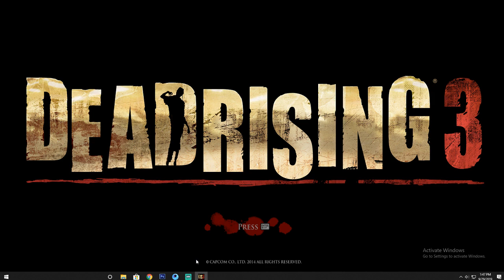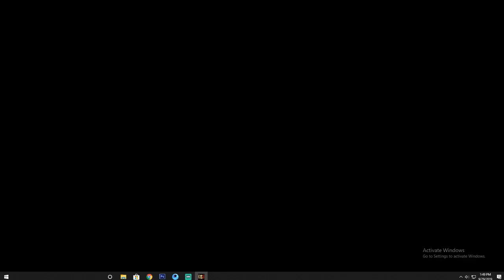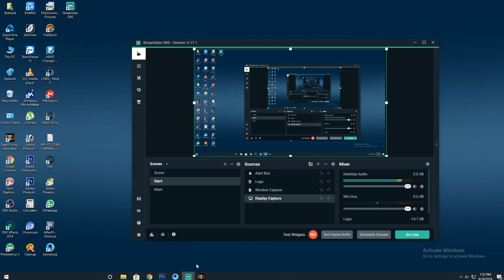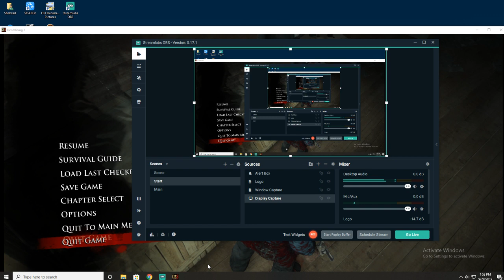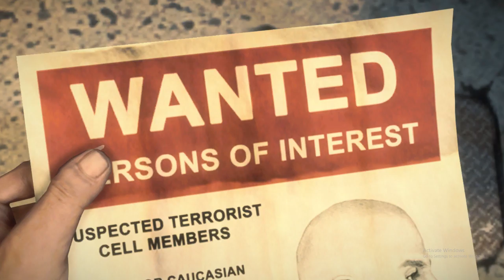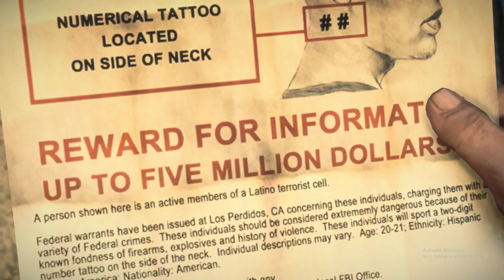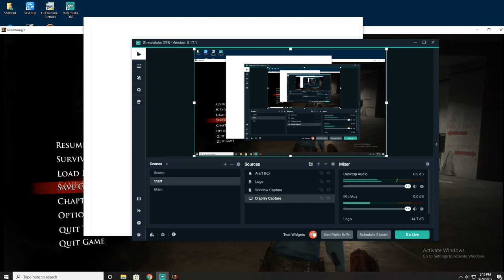Dead rising-3 Chapter-4 Ingleton (DRAGON COP TEAM)